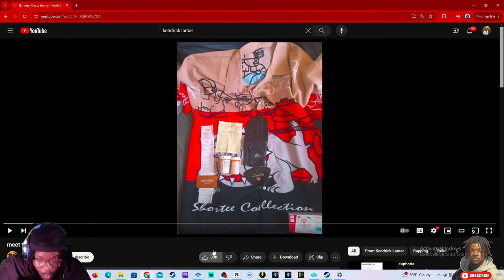FASTEST RESPONSE IN RAP HISTORY!! KENDRICK LAMAR MEET THE GRAHAMS REACTION